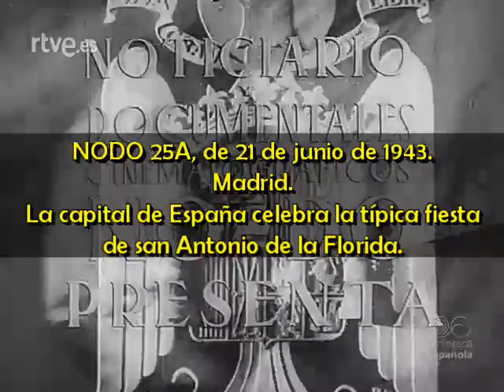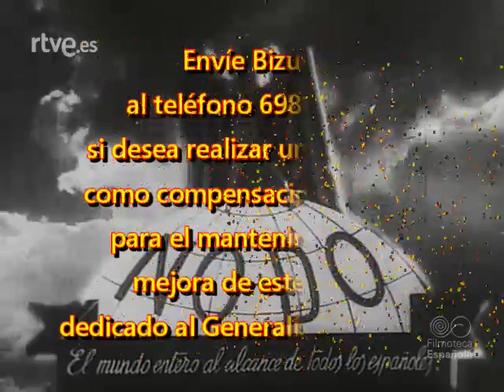1943 06 21 NODO 25A Madrid La capital de España celebra la típica fiesta de San Antonio de la Flor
NODO 25A, de 21 de junio de 1943.
Madrid.
La capital de España celebra la típica fiesta de san Antonio de la Florida.